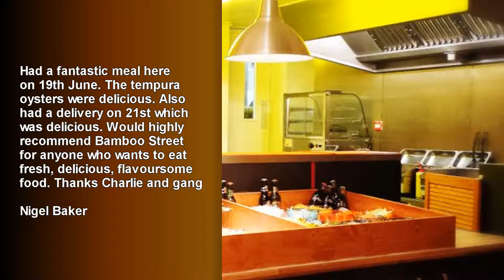Bamboo Street Colchester Customer Reviews